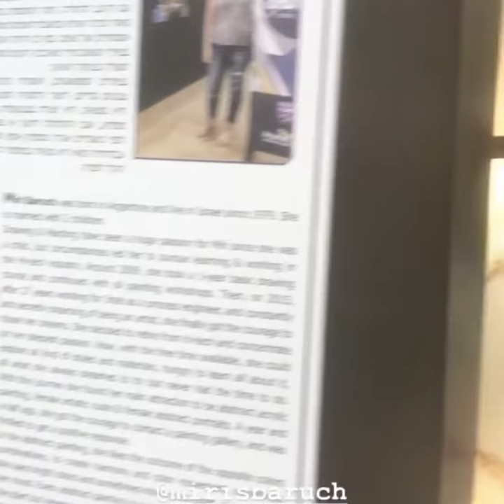Ramada hotel exhibition, Sep 2018, Hedera, Israel